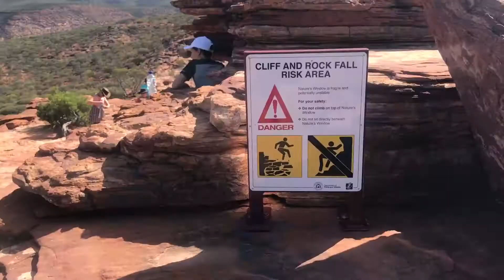Keenans in Kalbarri '19